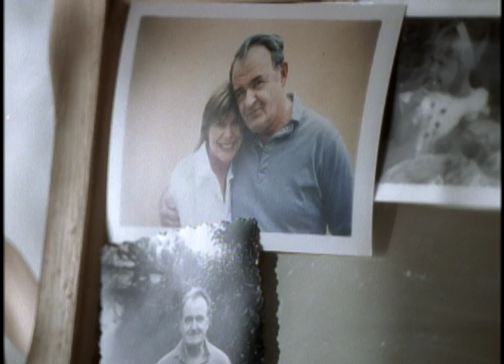Hallmark: Love Lessons